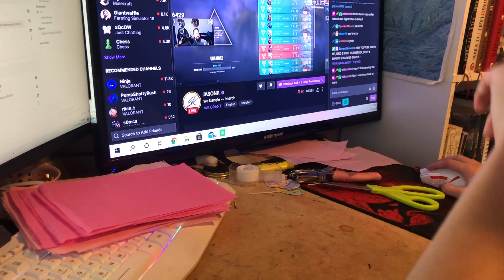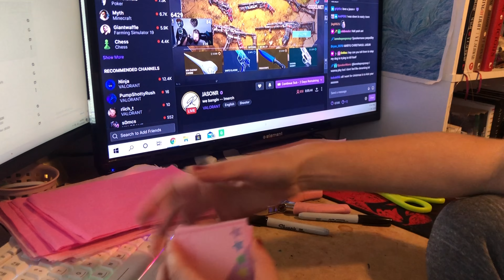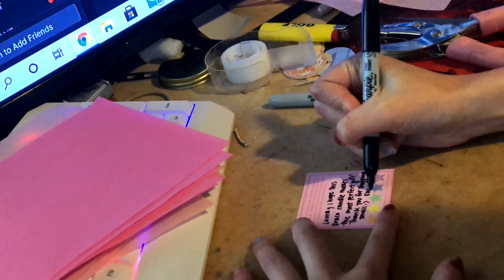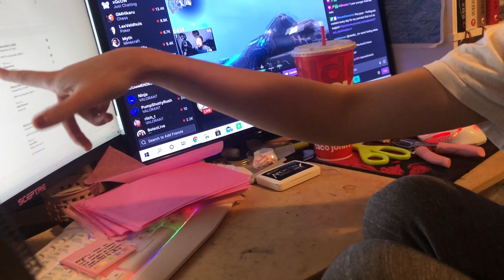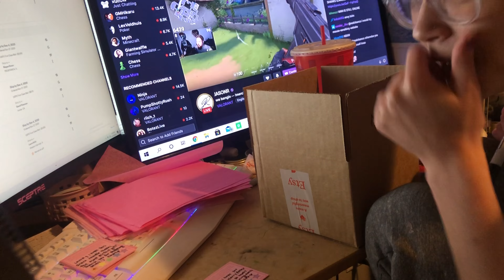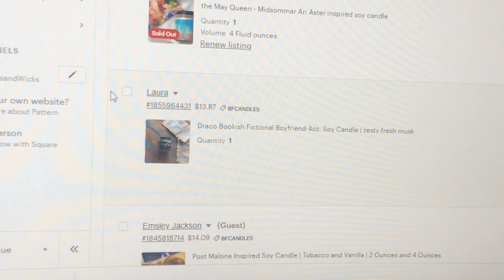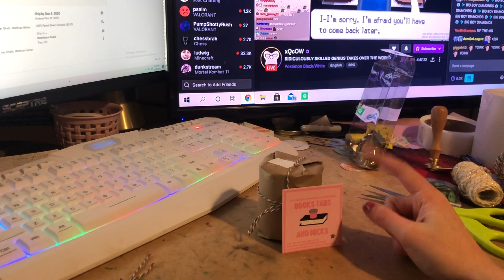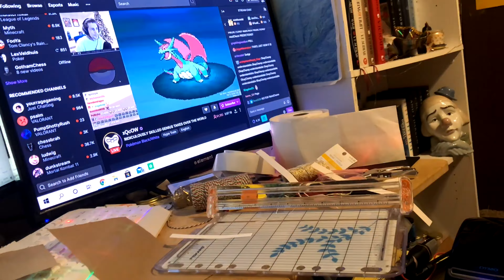Candlemaking Studio Vlog #17 | BLACK FRIDAY SALES + HOW I PACK ORDERS | Running a Small Business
Black Friday was INSANE! Like literally INSANE! I rushed to get orders out ASAP to try and get ahead of the Holiday + Covid shipping delays. Thank you so much for all of the support in this crazy year, I'm so excited for next year and all of the new things that I have planned.

Also how's audio? I'm doing my best but damn my phone sucks.